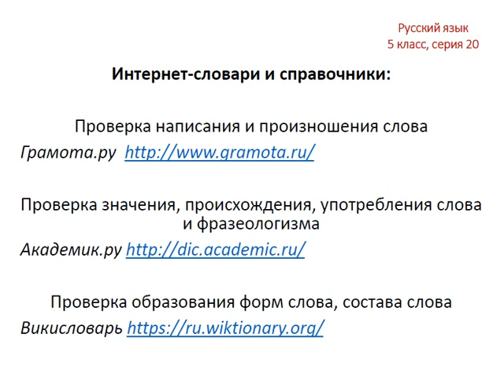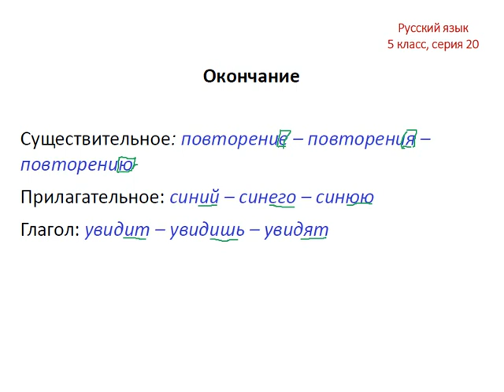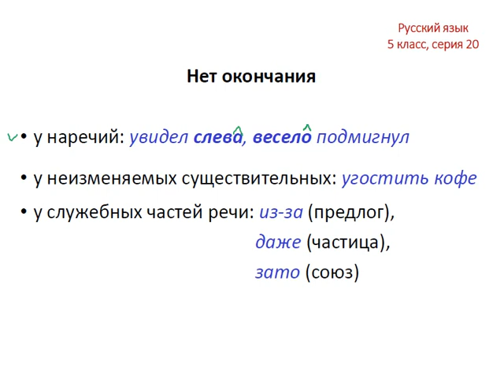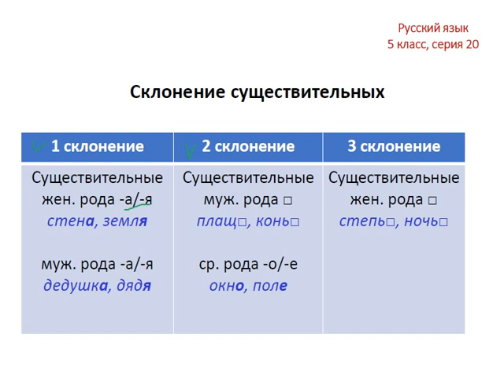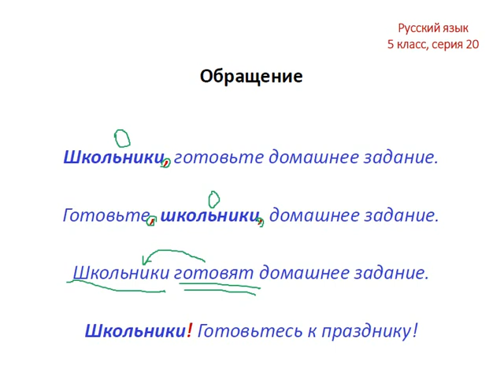Меташкола. Русский язык 5 класс 20 серия.Оконч.,нул.оконч.,нет оконч.,склон.сущ.,разн.сущ.,неизм.сущ